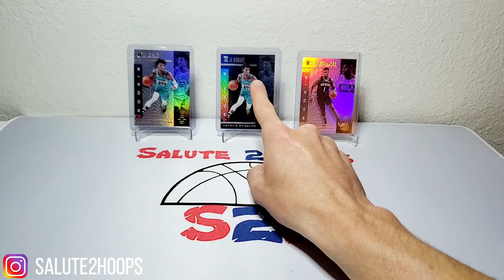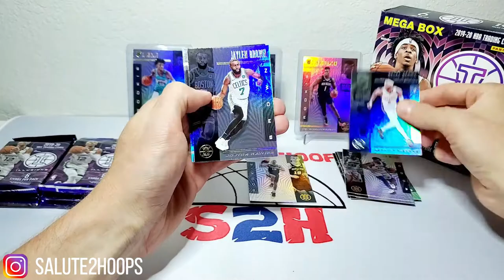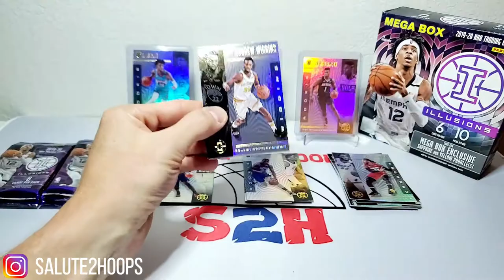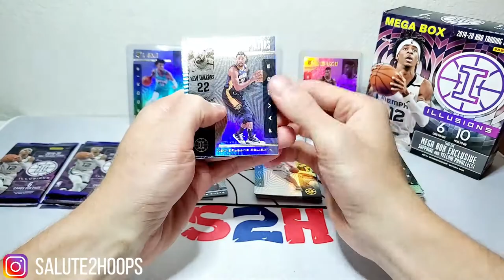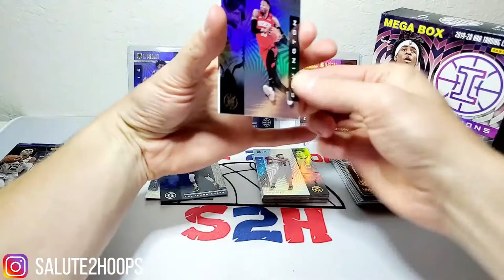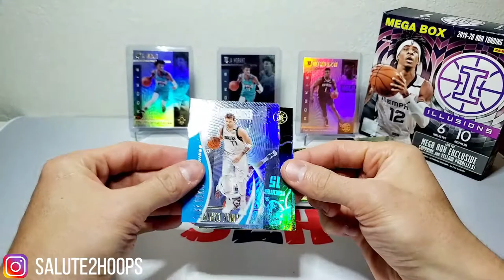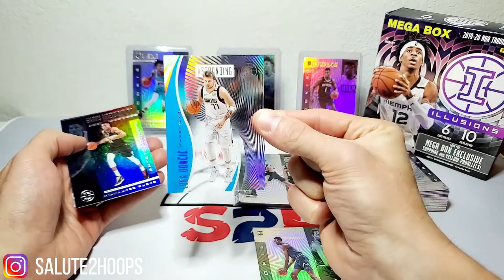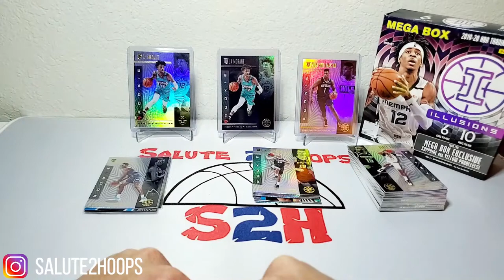Illusions Mega box pt 2... Another Sapphire!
Another video featuring Illusions! We have yet another mega box and we're gonna see if it comes anywhere near the first mega box we opened a few videos ago. If you haven't watched that video, check it out because it was a doozy!

This was another fun rip with Illusions treating us better once again, than chronicles. I've got an investment video coming soon as well as an NBA draft video coming soon as we move closer to draft day.

SALUTE